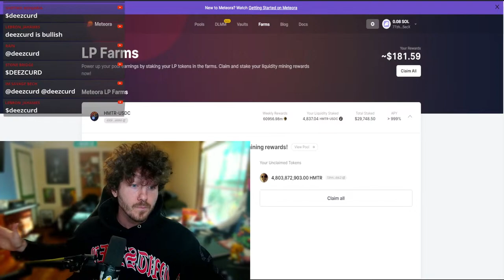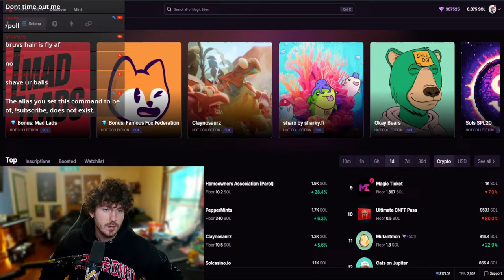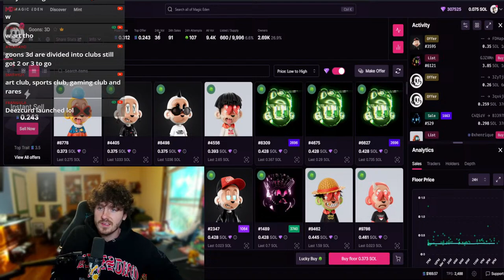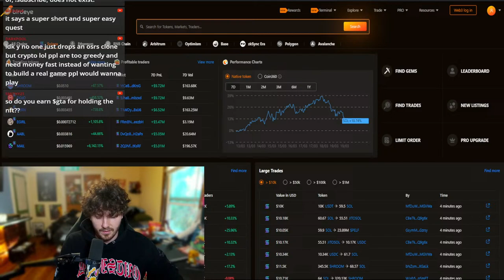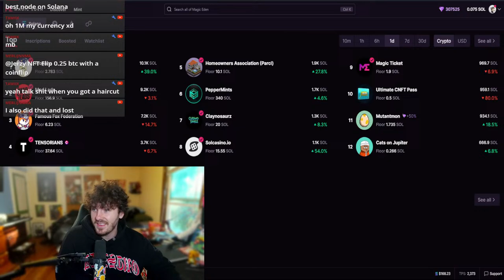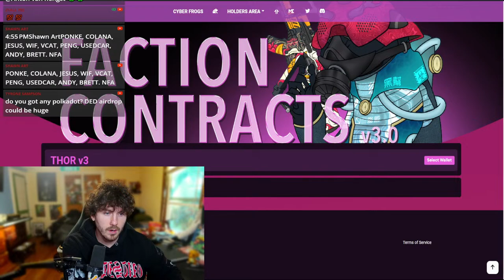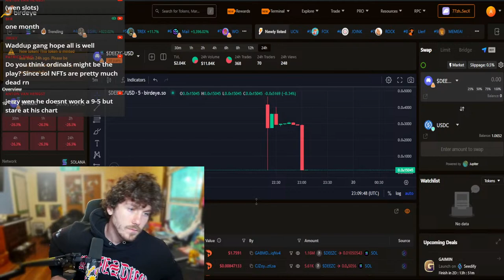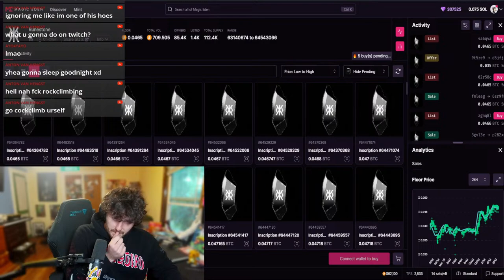🔴THE CRYPTO & NFT BULL MARKET IS BACK! LIVE TRADING NFTs & ALT COINS! 100X AIRDROPS, UPCOMING NFTS!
Live trading Solana NFTs, finding the next 100x blue-chip nft.
Open Sea Integrates Solana NFTs, Ethereum and Solana NFTs are about to EXPLODE! This news is going to shock the world.
Live trading y00ts nft, deadgods nft, degods nft, live trading solana nfts, degods nft live, y00ts nft live, y00ts nft trading